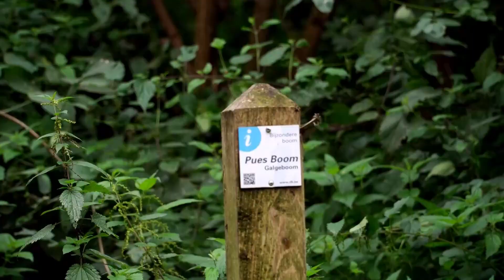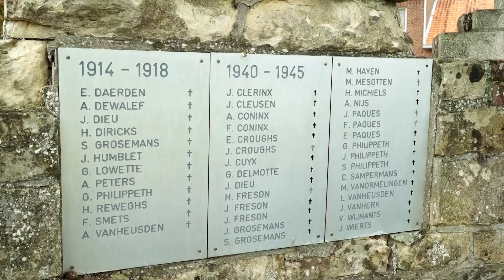Regionaal Landschap Haspengouw & Voeren: Open Monumentendag Borgloon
Opdracht voor Regionaal Landschap Haspengouw & Voeren in het kader van Open Monumentendag 2020